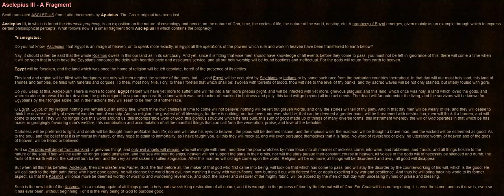Asclepius III - The Hermetic or Egyptian Prophecy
Also, yes, that's me playing guitar.